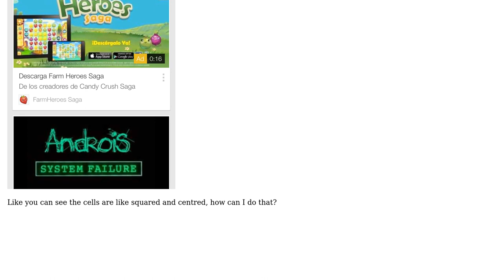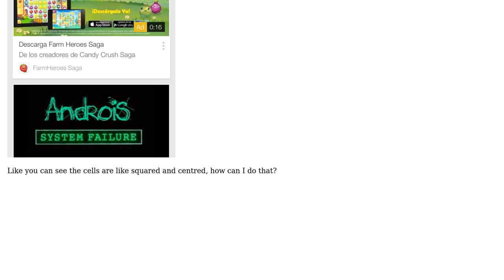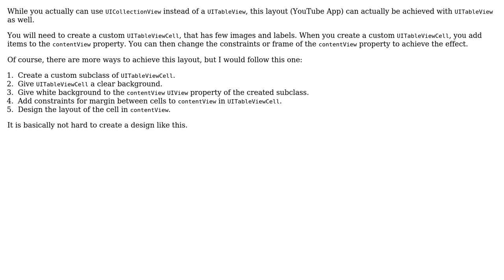How to make a UITableView look like this? (2 Solutions!!)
How to make a UITableView look like this?

With thanks & praise to God, and with thanks to the many people who have made this project possible! | Content (except music & images) licensed under CC BY-SA | Music | Images & others | With thanks to user Logan user Legoless user Karlo A. Lopez and the Stack Exchange Network Trademarks are property of their respective owners. You are responsible for your own actions.